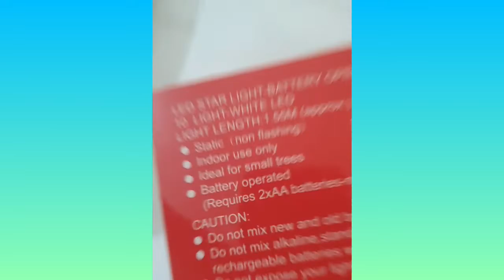Table christmas decorations with flowers and lights |simple and easy ✨️